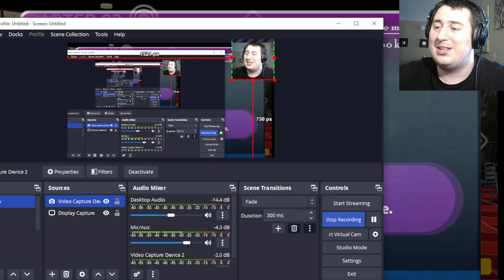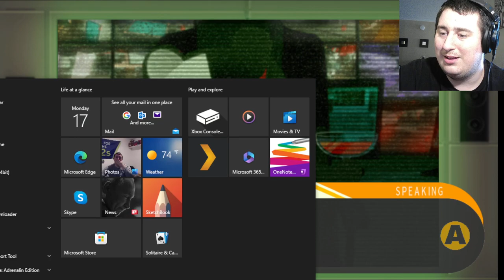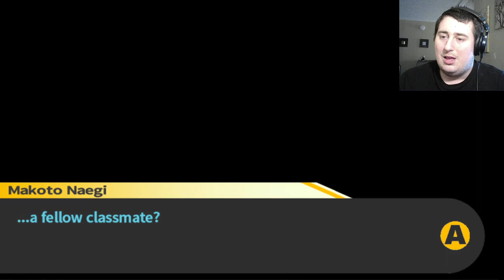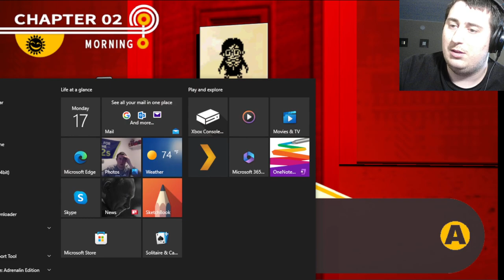"TOKO YOU MOTHER..." Daganronpa Trigger Happy Havoic (13)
In this episode of Danganronpa Trigger happy havoic another massive player falls and we are left to cry about it..